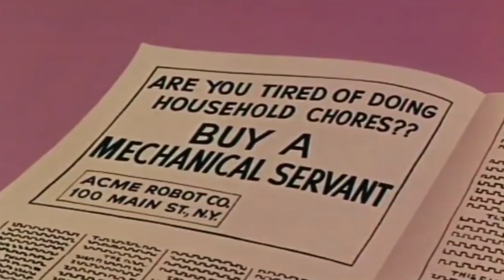| Do or Diet/ Scouting For Trouble | Full Episode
As usual, Casper, the Friendly Ghost, is out to make friends but the only creature willing to respond is a fat turkey worrying his wattles off about the upcoming Thanksgiving Day.